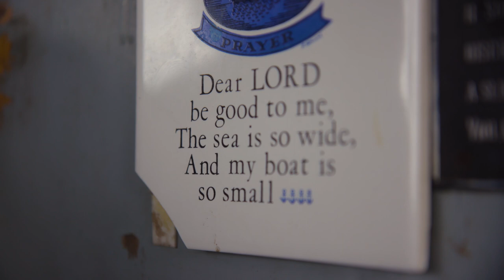Randy Cushman. Groundfishing in Port Clyde, Maine.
Maine Coast Fishermen's Association presents Randy Cushman, a forth generation fisherman from Port Clyde Maine. Randy shares his story of perseverance as he strives to keep his fishing business going in response to COVID-19 while building a sustainable fishery for the future.

"I probably wouldn't be here talking to you right now if it wasn't for the Maine Coast Fishermen's Association because they're looking out for guys like me."

Created by Knack Factory